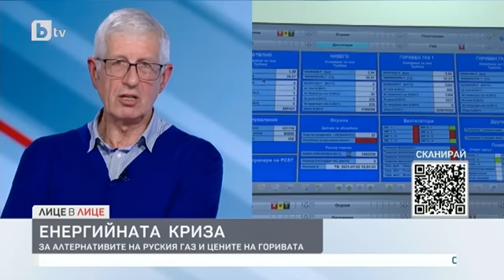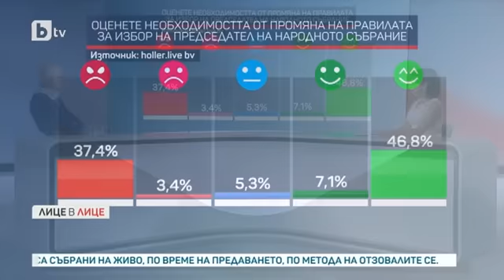Лице в лице: Румен Овчаров: Проблемите с цените на газа тепърва започват